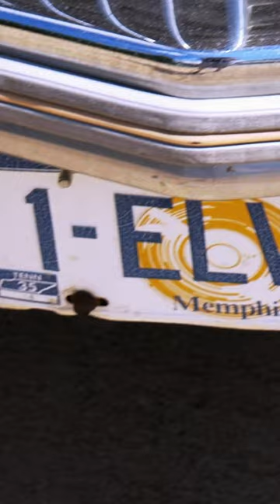Elvis's Gold Cadillac & Las Vegas Jumpsuit🤴🎤 | Shipping Wars | A&E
A KING-sized shipment of Elvis memorabilia!